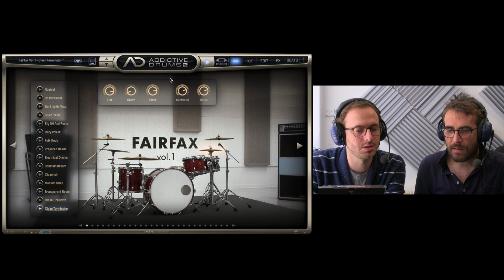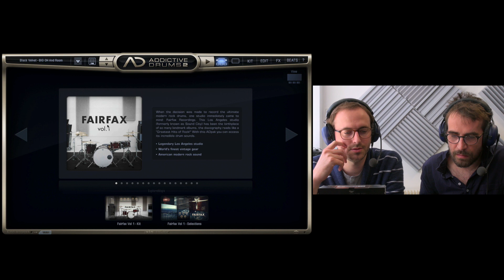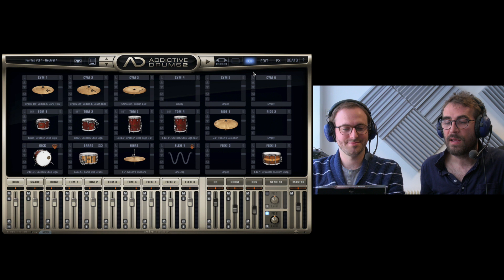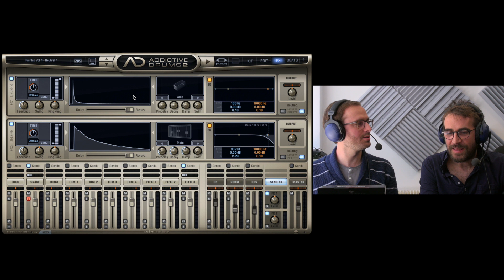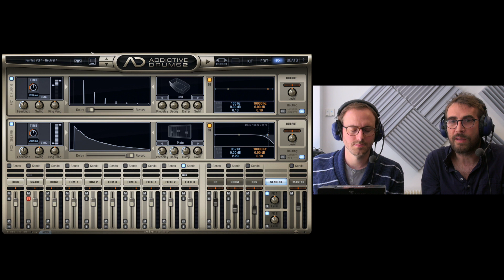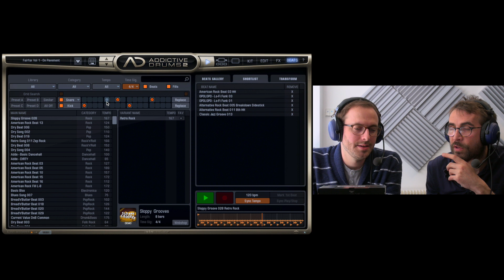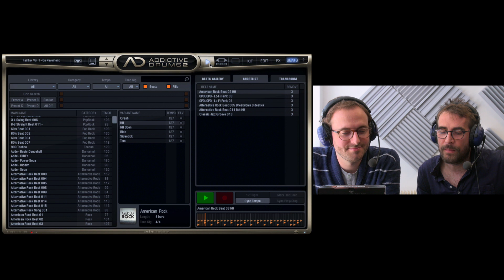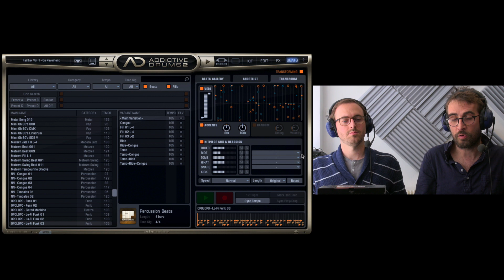XLN Audio Addictive Drums 2 - TEST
Dans ce numéro spécial de "On refait le pach", nous parlons de la nouvelle batterie virtuelle Addictive Drums 2 de XLN Audio. Et alors, qu'est-ce que ça vaut ? -